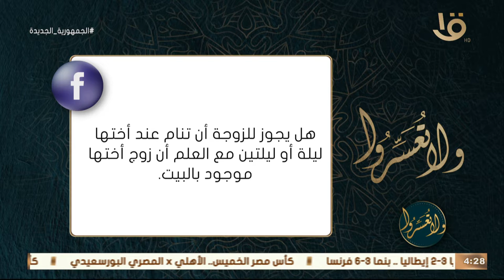ولا تعسروا | هل يجوز للزوجة البيات برة البيت أم لا ؟ رد . عمرو الورداني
هل يجوز للزوجة البيات برة البيت أم لا ؟ رد . عمرو الورداني